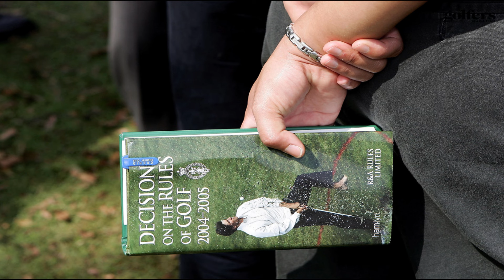golfregels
Er staan behoorlijke regelwijzigingen voor de deur...